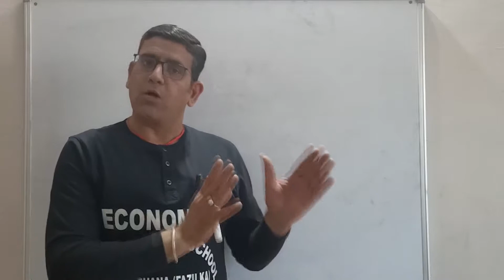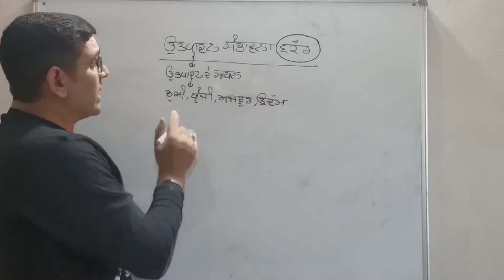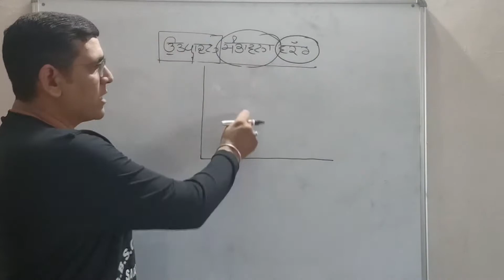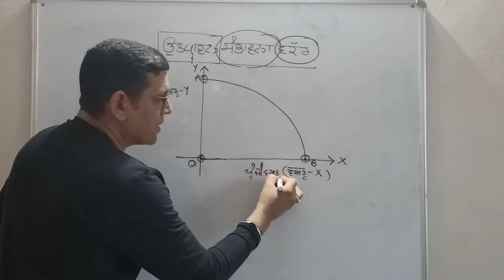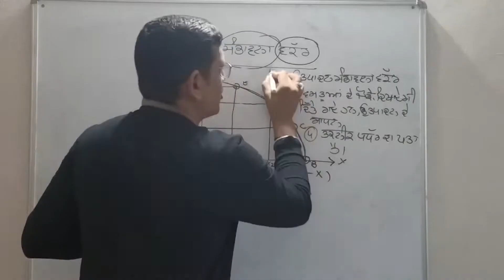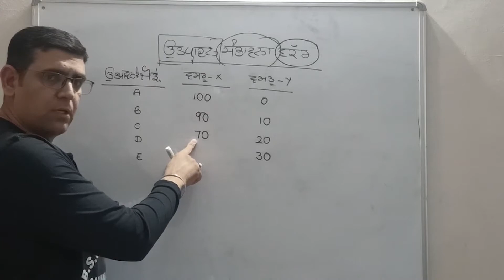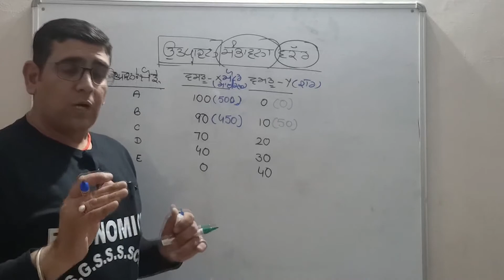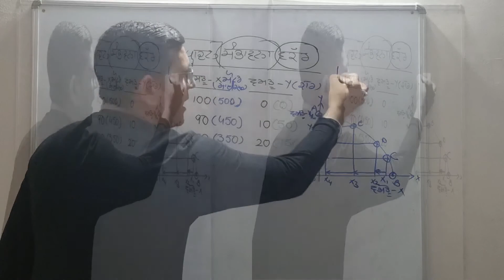ਪਾਠ-2 ਅਰਥਵਿਵਸਥਾ ਦੀਆਂ ਕੇਂਦਰੀ ਸਮੱਸਿਆਵਾਂ ਭਾਗ-3